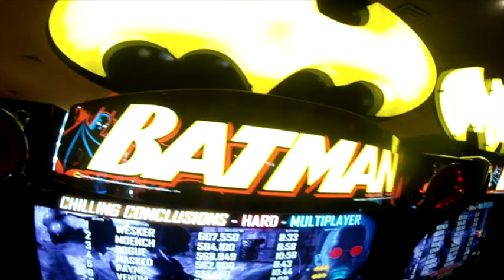Batman Arcade Game at iPlay America in Freehold New Jersey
iPlay America presents their Batman action/racing game which includes every generation of the Batmobile and battles through various infamous Batman Villains in the streets of Gotham.